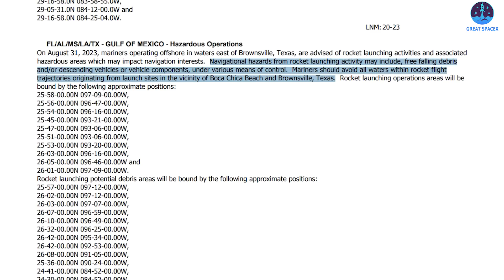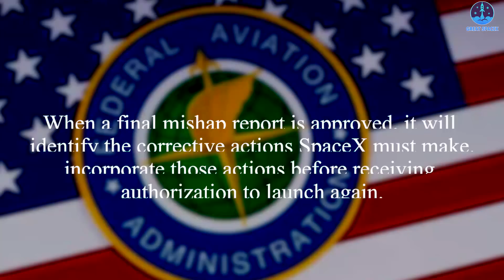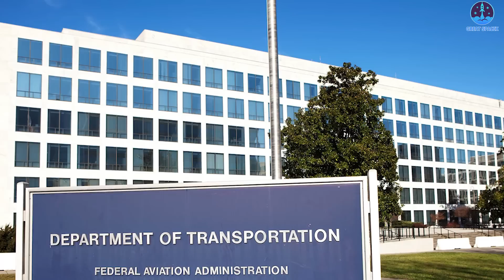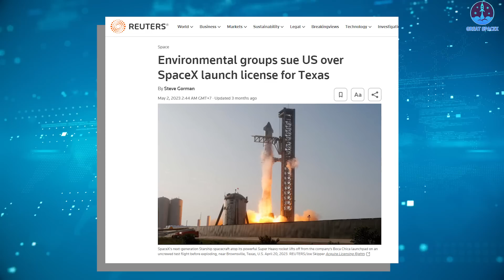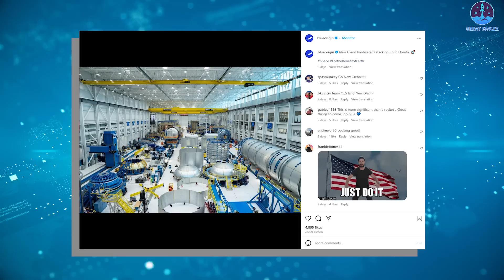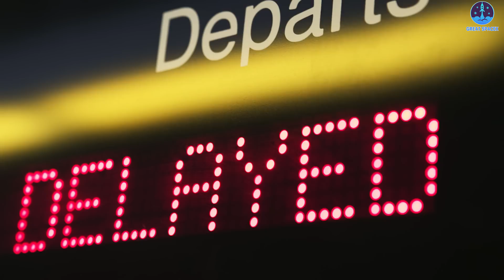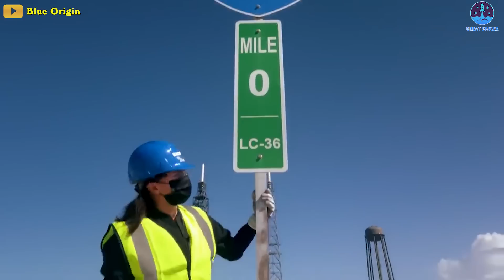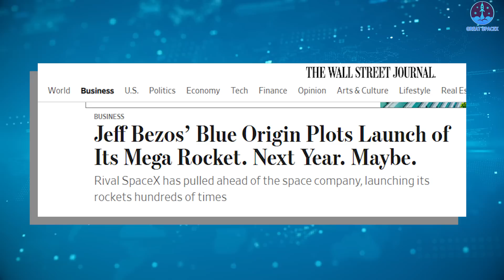SpaceX just revealed Starship new launch date!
HUGE THANKS TO:

SpaceX is launching the second Starship orbital attempt right this month!
The company recently requested a maritime exclusion zone from the U.S. Coast Guard for “rocket launching activities” on August 31, 2023.

"On August 31, 2023, mariners operating offshore in waters east of Brownsville, Texas, are advised of rocket launching activities and associated hazardous areas which may impact navigation interests," the USGS local notice to mariners issued Wednesday reads. "Navigational hazards from rocket launching activity may include free-falling debris and/or descending vehicles or vehicle components, under various means of control. Mariners should avoid all waters within rocket flight trajectories originating from launch sites in the vicinity of Boca Chica Beach and Brownsville, Texas."
More importantly, the USGS mariner warnings went out after SpaceX submitted its final mishap investigation report from the April launch and explosion to the Federal Aviation Administration.
The FAA is now reviewing a mishap investigation report submitted by SpaceX regarding the company's April test flight of its giant Starship rocket, a spokesperson for the regulatory agency said Tuesday.